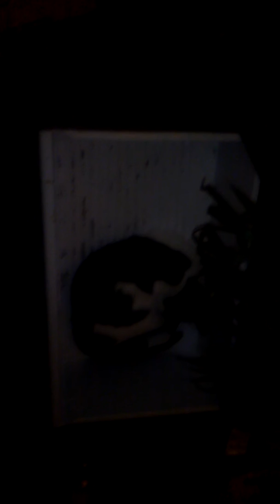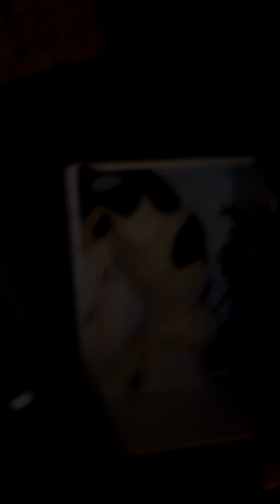What cat do????????????????????????????????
You want 2 read as little possible. God bless Jesus